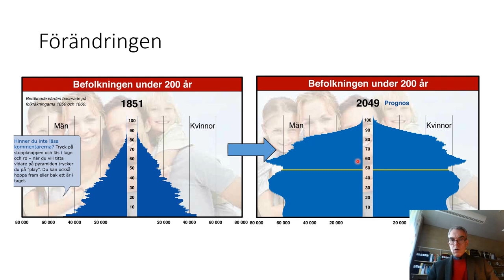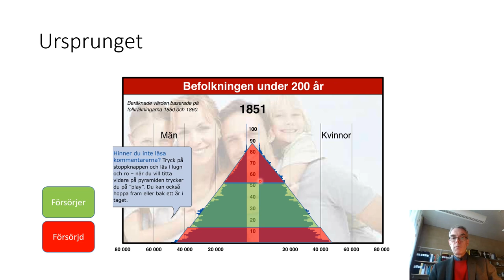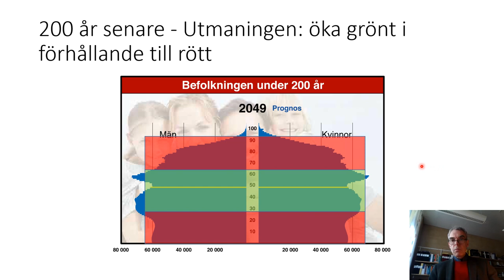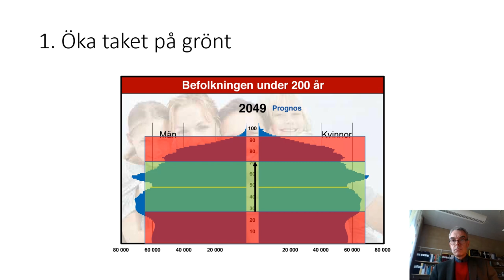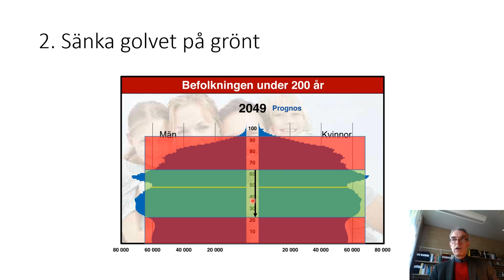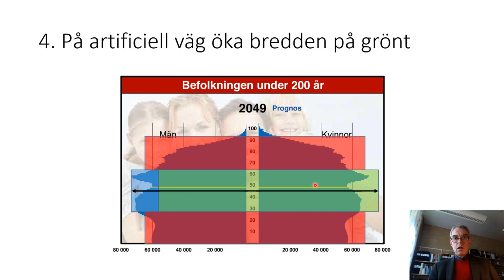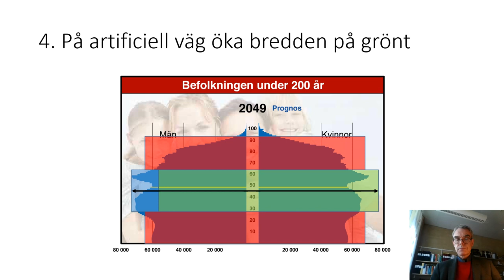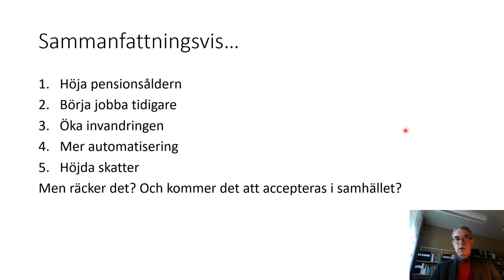22 Välfärdens utmaningar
I denna video diskuteras det jag benämner den största utmaningen för välfärdssystemet: hur en befolkning där vi blir allt äldre skall försörjas i framtiden. I videon är perspektivet från 1851 till 2049. Presentationen är avsedd för samhällskunskapskurserna 1a2 och 01b på gymnasienivå.